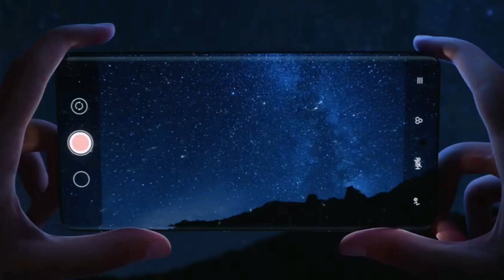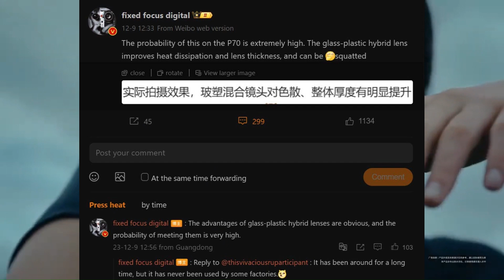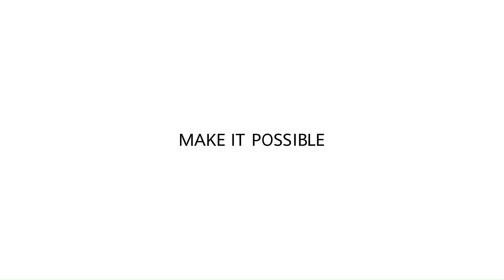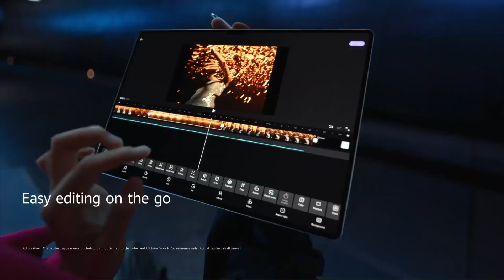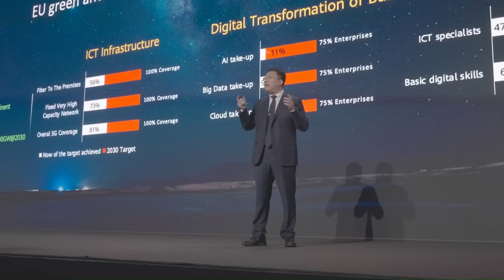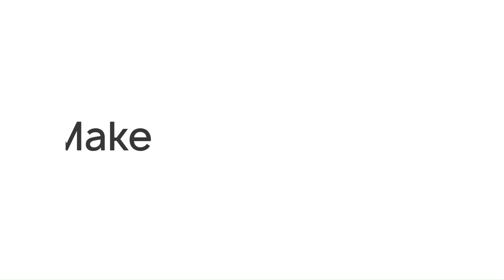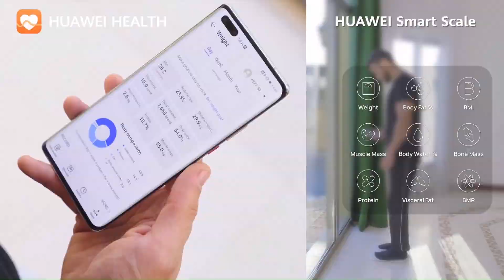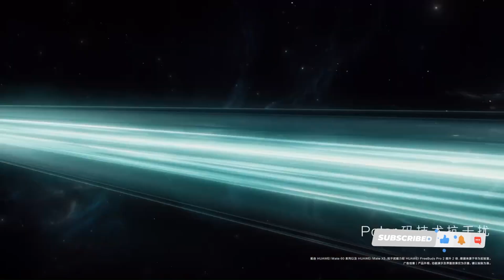Recopilatorio de noticias Huawei Nº 20 del 11 al 16 de diciembre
Minuto 1:06 1. Huawei anuncia el primer centro de computación de IA en China.

Minuto 2:47 2. Huawei P70 usará unas lentes hibridas que nos sorprenderá.

Minuto 4:26 3. Los nuevos auriculares de Huawei, conoce los Huawei FreeClip.

Minuto 10:39 4. Resumen de presentación de HUAWEI en Dubái nuevos productos de audio y Smart Office con una creatividad superior.

Minuto 16:26 5. Huawei abrirá una nueva fábrica de productos 5G en Francia y El jefe de Comercio de EE.UU. quiere una acción contundente contra Huawei y SMIC.

Minuto 21:46 6. Actualizaciones de AI Life, Health, Navegador de Huawei y más.

─═☆ Contacto ☆═─

─═☆ Contactos Comerciales ☆═─